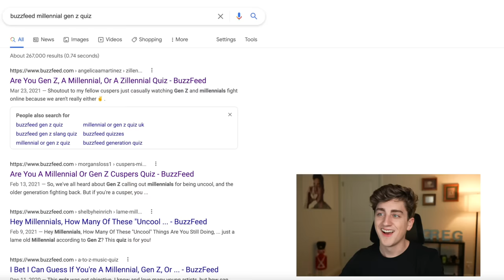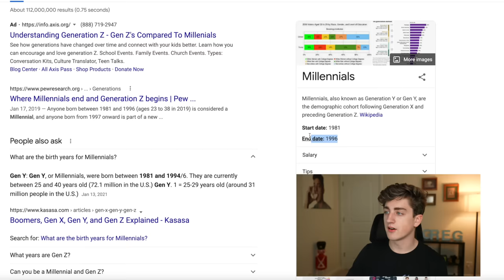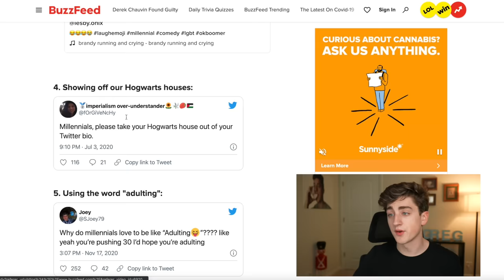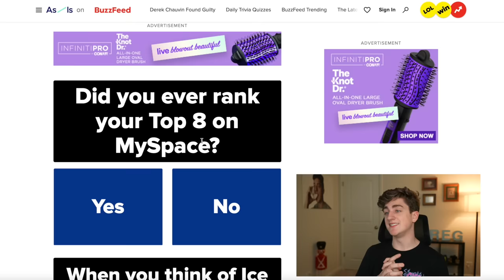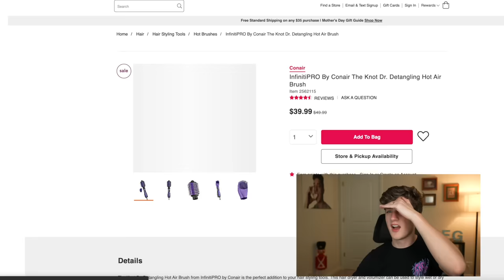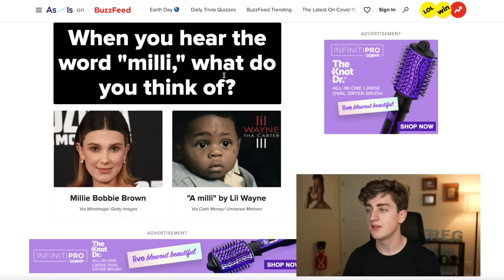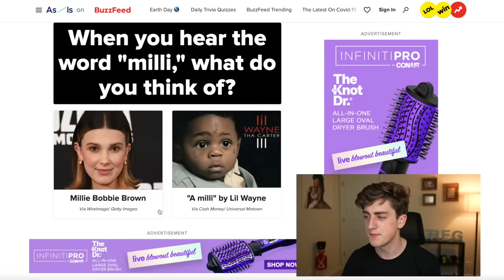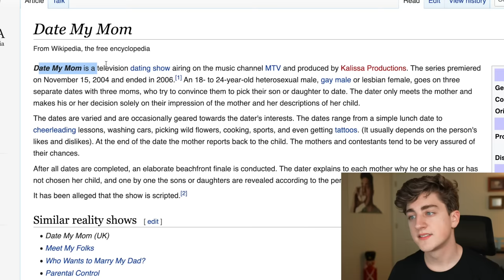am i millenial or gen z